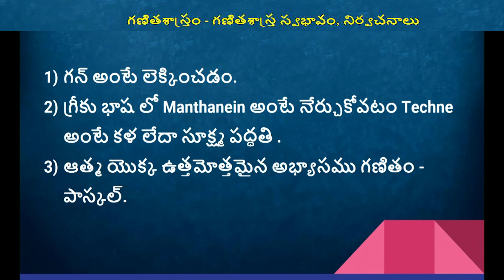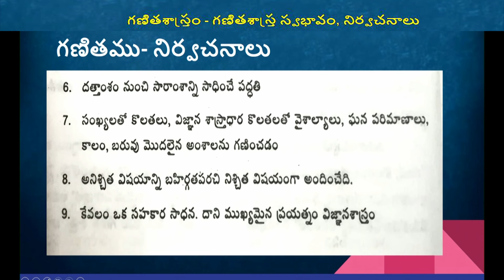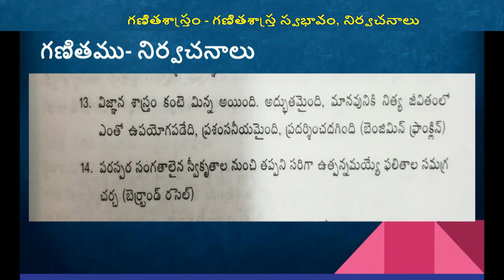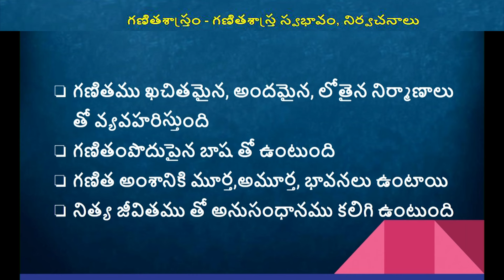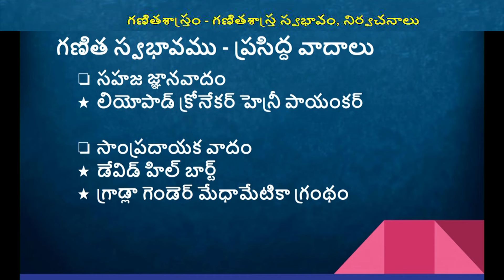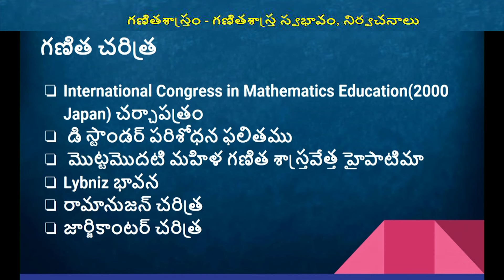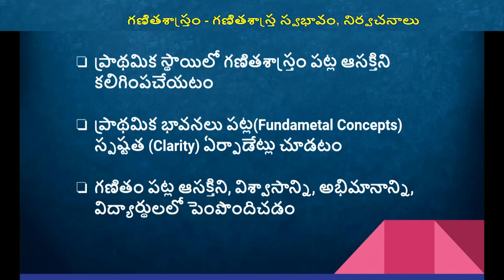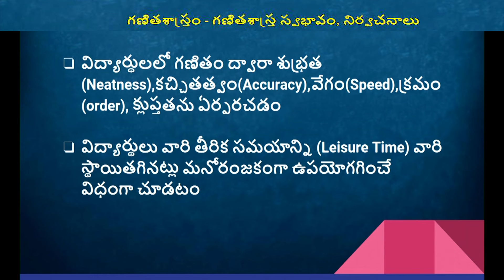MATHS METHODOLOGY - GANITHASHASTRA SWABHAVAM NIRVACHANALU || TRT-2024 || T-SAT || 19.01.2024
T-SAT Network Digital Classes are Now Available on Following Platforms:

👉Install T-SAT App:
1. For Android Users: Play Store
2. For Apple Users: AppStore

HATHWAY
444
445

BRIGHTWAY
49
50

SITI VISION
39
40

SSC BARATHI
71
72

RVR
133
134

SITI CABLE
38
39

BCN
851
852

AIRTEL
948
949

SUN DIRECT
195
196

2484

2483

GTPL
94
93